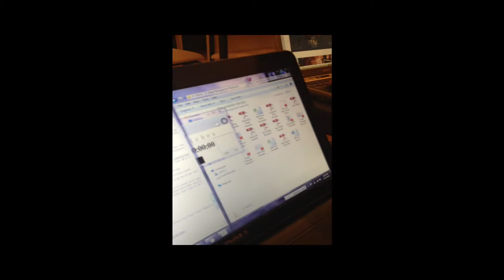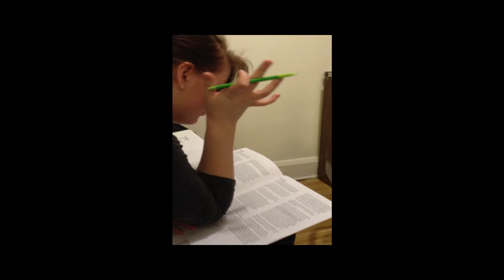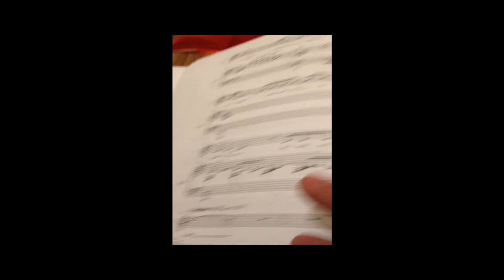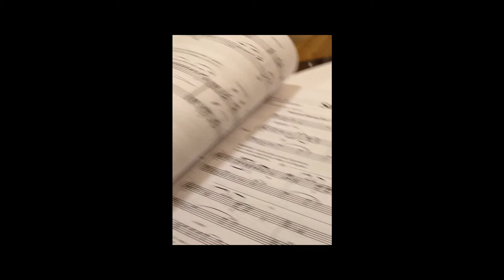The Music Box | MN Fringe Festival 2021 | Documentary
The Music Box, Musical
Created by Elliott Graber & David Napolitano

St. Louis Union Station, 1929
Prohibition, social conflict, and a tense love triangle stir on the brink of America’s stock market crash. On her quest seeking self-liberation, Zoey Maybell, a young woman, unexpectedly falls in love with her fiancés Columnist, Ezra Hinton.

The Music Box features an original neo-classical score composed of lush harmonies with a rich balance of passion and charm.

An Original American Theatre Musical by:
Elliott David Graber and David Napolitano

Synopsis:
Her fiancé and editor of the Star Times Weekly, Wesley Schloob, plans to start a new life away from his father’s stern hand while his fiancé realizes her growing popularity in the local speakeasy. Frightened, impassioned, and determined, the three find themselves in a triangle that explores the inevitable trials of heartbreak, duty, desire, and those caught in between.
Setting:
The Music Box takes place in St. Louis of 1924 and revolves around Union Station, a train station designed after a French village of the Middle Ages. The allegories and symbols used within the show are inspired from the artwork and statues still on display in the station today. The atmosphere is that of an enchanted world, and I encourage you to familiarize yourself with "St. Louis Union Station" and it's reputable gems: the "Grand Hall", the "Midway", and the "Allegorical Window," as to get an overall sense of the colors and world this story takes place in.

Original Cast Recording

Graber & Napolitano Productions have released the Original Cast Recording of The Music Box, Musical.

The Music Box is a new musical which premiered summer of 2012 at the MN Fringe Festival with great success!

VIP Music Box Members, fans, friends, and family have been requesting to hear audio recordings from the score after seeing the show at the Fringe.  After countless times hearing,"How do I get my hands on the music?"  "Where do I go to download the mp3's on iTunes?"   "How much is it to purchase CD's?" the producers decided to schedule studio time.

Shawn Vaughan, Audio Engineer of Purple Cast Studios and BellaTone Entertainment in Minneapolis, MN has been contracted to record, mix, and master the 15 track album.

The Music Box Musical : Facebook

Reviews

"Elliott David Graber and David Napolitano have created an old-fashioned romantic musical. The love story, about class differences in 1929, has a fair amount of charm, and, to its credit, ends in a surprising and touching way. As the central love triangle, Jordan Oxborough, Libby Anderson, and Rick Latterell sing well, and are quite endearing."

- STAR TRIBUNE (Minneapolis, MN)

Graber & Napolitano Productions